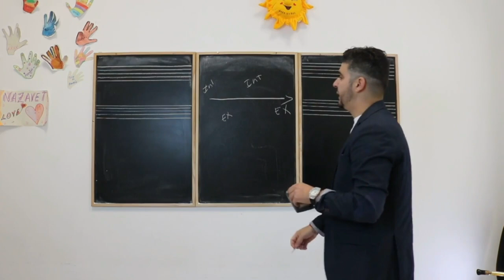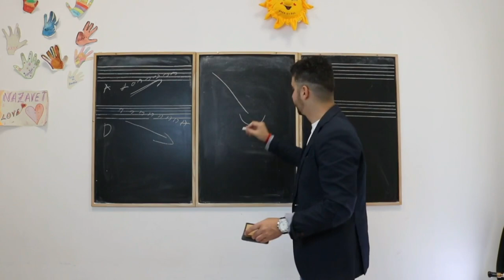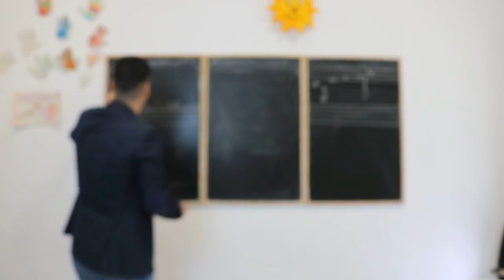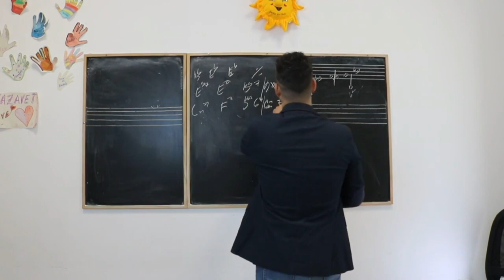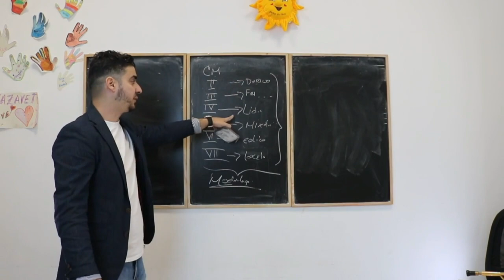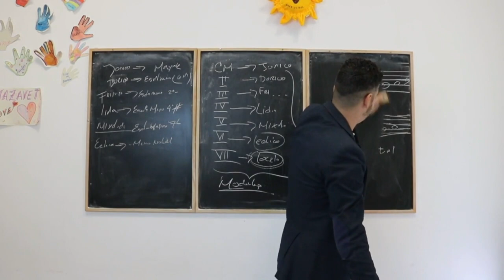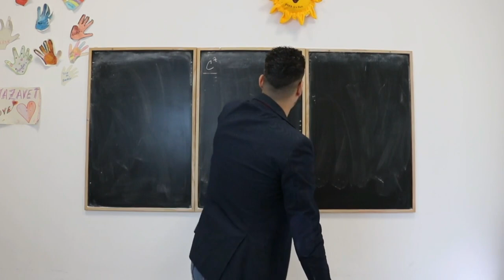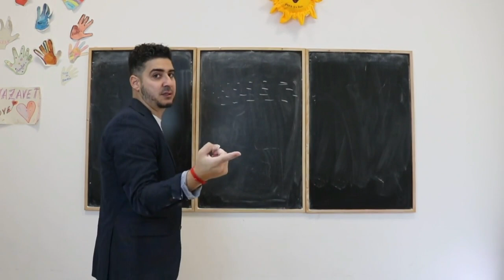Clase Magistral Sergio Fernández Gómez - RMIBF 2021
Desde España, el maestro Sergio Fernández ( Artista G&M y Serrano Mouthpieces ) presenta una clase abordando principios para la improvisación. Como parte de las actividades del Rafael Méndez International Brass Festival 2021